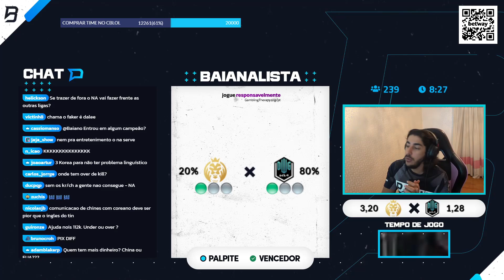N/A QUER TIRAR A BARREIRA DE IMPORTE - BAIANALISTA